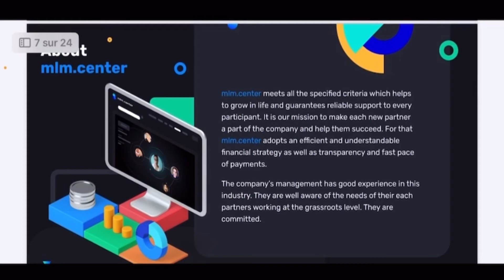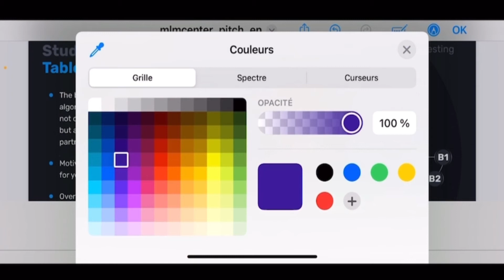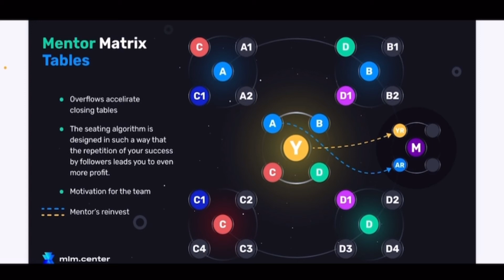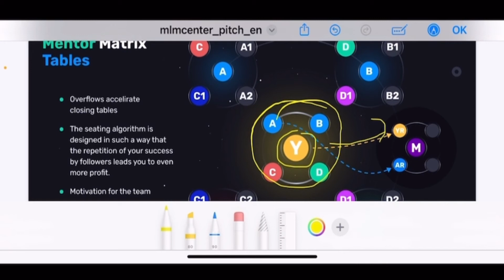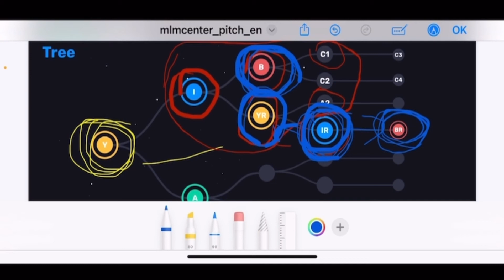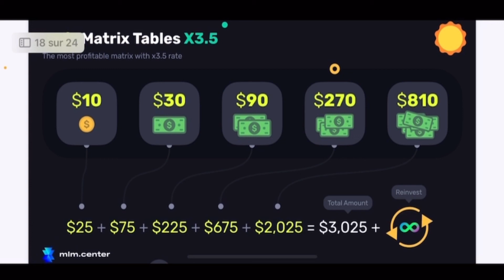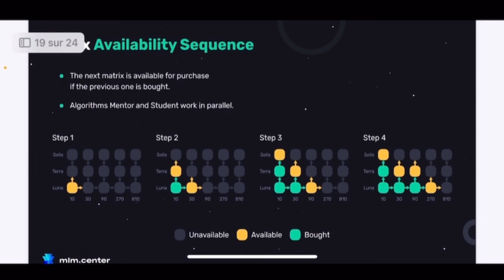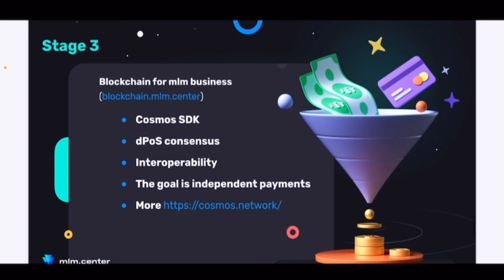How to earn $14520 per month with a one-time investment of $60. Full presentation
Details of the MLM CENTER $60 STRATEGY

We will start with 60$ and take all the 10$ matrices
When we have cycled the $10 matrices, we will have ($15 + $20 + $25) * 2 = $120.

A second cycle will give us 240$.

We will then activate all the $30 matrices, then withdraw $60
When we have cycled the $30 matrices, we will have ($45 + $60 + $75) * 2 = $360.

A second cycle will give us 720$.

We will then activate all the $90 matrices, then withdraw $180
When we have cycled the $90 dies, we will have ($135 + $180 + $225) * 2 = $1080

A second cycle will give us $2160

We will then activate all the $270 matrices, then withdraw $540
When we have cycled the $270 matrices, we will have ($405 + $540 + $675) * 2 = $3240

A second cycle will give us 6480$.

We will finally activate all the $810 matrices, then withdraw $1620
When we have cycled the Student matrices of $810, we will have ($1215 + $1620 + $2025) * 2 = $9720

From here on, each complete cycle will bring us $14520. And this, in an unlimited way.

Ps: After each upgrade the earnings from the previous matrixes can be withdrawn.